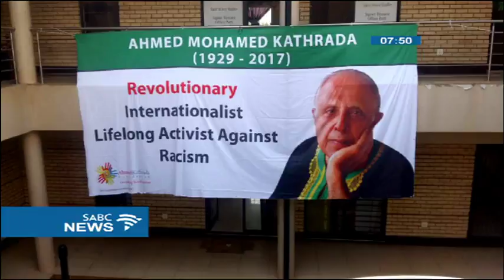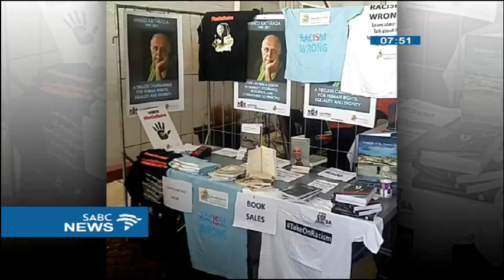Photographic exhibition opened in honor of Kathrada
This month marked a year since the passing of struggle Ahmed Kathrada. In honor of him, Constitution hill opened a photographic exhibition. A year after his passing a step has been taken to honour the pivotal contribution he made to the liberation of the people of South Africa, a contribution that will resonate with South Africa for years to come. The exhibition includes archived material from the days of Robben Island to the times before his passing.